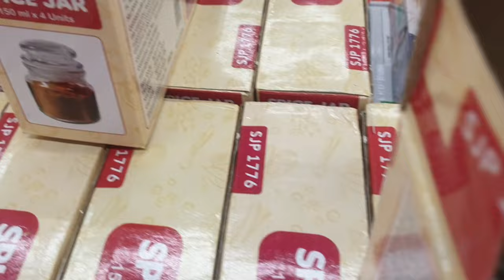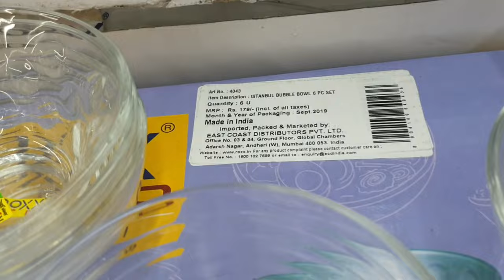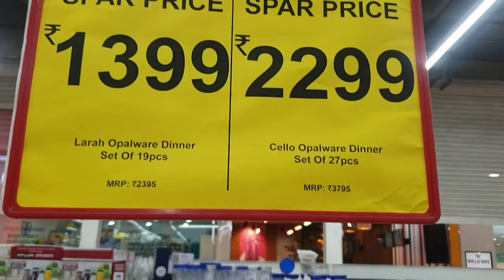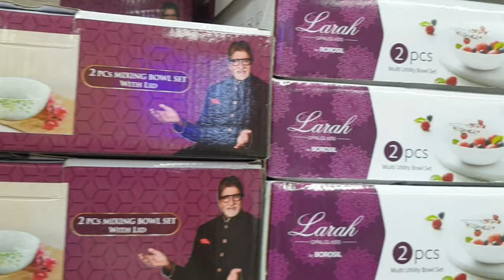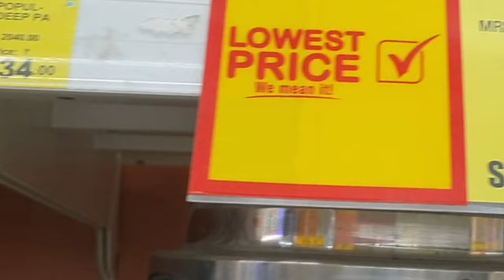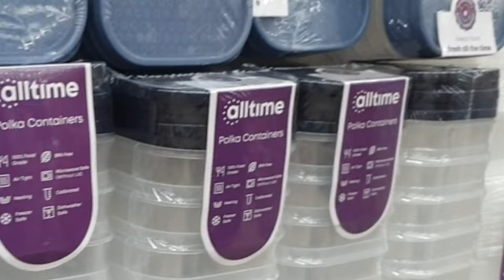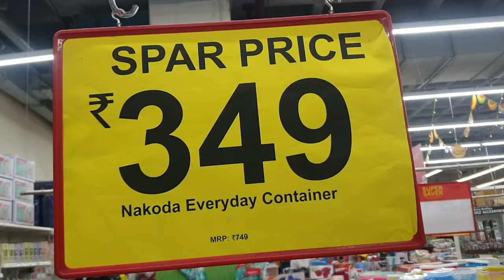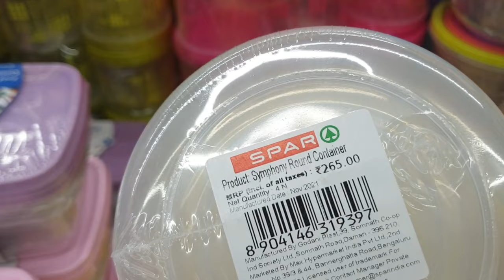Spar Buy 1 Get 2 Offer/ Spar Shopping Haul /Spar Shopping Vlog / Kitchen Utensils & Glass Containers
Check out this channel for tasty, easy and healthy recipes in தமிழ்! Cheers 😀🤟🏼